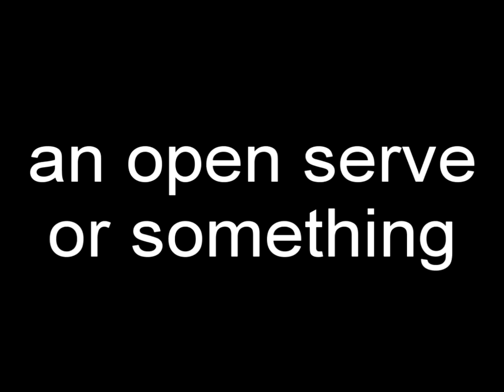everybody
open serve for two people. six rounds. (Sorry, We're Closed!)

wanted to go for a different way of editing and splicing this serve. i might keep the usual Fast Pacey Stuttery Style however...

warioware smooth moves stage card (taken from a gameplay; couldn't find a separate upload of that sound)